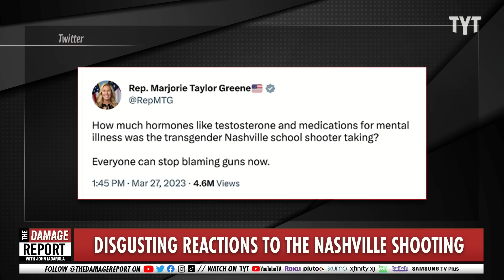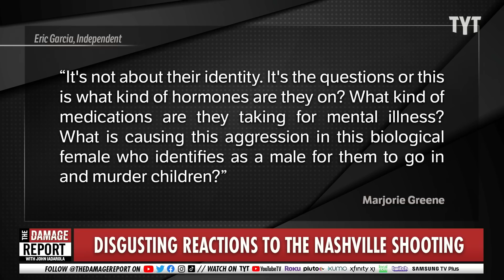Marjorie Greene LOSES Her Mind In Sickening Outburst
Marjorie Taylor Greene and other right-wingers unmask themselves into where their true loyalties lie surrounding mass shootings with shamelessly hateful excuses following the Nashville school shooting. John Iadarola and River Butcher break it down on The Damage Report.

AOC slams Marjorie Taylor Greene’s transphobic comments over Nashville shooting: ‘Disgusting’

"Alexandria Ocasio-Cortez slammed fellow congresswoman Marjorie Taylor Greene’s latest comments blaming gender-affirming care for the school shooting in Nashville.

Metro Nashville Police officers shot and killed Audrey Hale after he killed six people, including three nine-year-old children, at Covenant Presbyterian School. Hale reportedly identified as transgender and used he/him pronouns. Law enforcement officials initially described the suspect as a woman in the aftermath of the shooting.

The shooter reportedly previously attended the school and used two assault-style rifles and a handgunin the mid-morning attack. Police reportedly found a manifesto that could offer a motive for a crime.

“There’s right now a theory that we may be able to talk about later but it’s not confirmed, and so we’ll put that out as soon as we can,” Police Chief John Drake said."

230328__DR02DisgustingReactionsToShooting